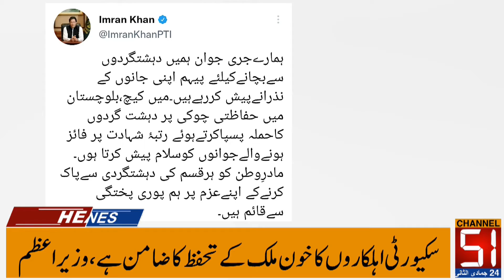Navjot Singh Sadhu left his mother for money || Channel 51 || Headlines